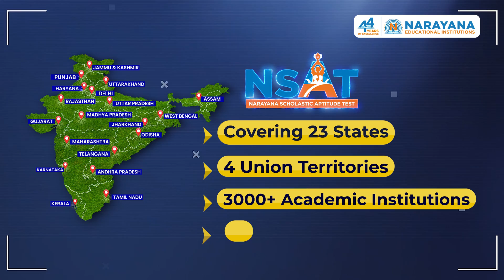Unleash Your Potential with NSAT: The Ultimate Scholastic Aptitude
The Narayana Educational Group has a proud history of 44 years of academic excellence, and is now one of the largest and most highly respected educational organizations in Asia. Our story began in 1979 when our founder, Dr. P. Narayana, started NARAYANA COACHING CENTRE with just seven students. However, his passion for providing quality education to underprivileged students led to rapid growth, and today, Narayana comprises of over 750 schools, colleges, Coaching Centers, and professional colleges across 23 Indian states.